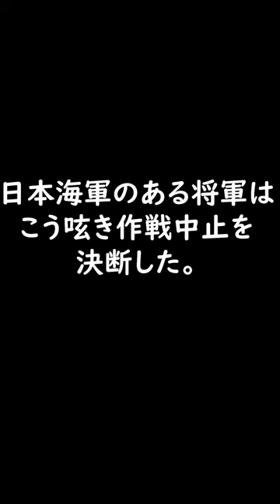「帰ろう。帰ればまた来られるから。」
今回は、キスカの奇跡と呼ばれた撤退戦を
見事に成し遂げた木村昌福中将についてまとめてみました。

チャンネルでは歴史の偉人のまとめ解説を動画にしています！